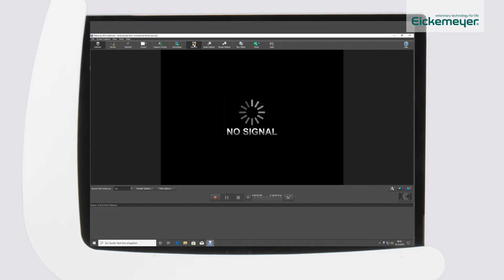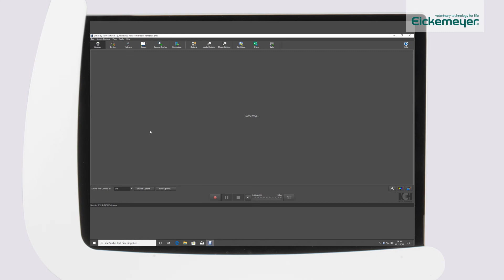Implementing LED USB-Video Endoscope EickView PRO HD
Available in version 150, 150L and 300 PRO HD for small animals and horses.

The all-in-one LED USB video endoscope EickView PRO HD series for small animals and horses delivers superior images, thanks to the further improved video chip. The powerful LED light source enables optimal illumination in every position. The video and image playback as well as the storage and archiving are done directly via the folding and rotating multifunction monitor (high-performance tablet PC incl. Windows 10). Still images can stored be directly on a USB or other storage medium.

The main applications of the EickView PRO HD series are bronchoscopy and gastroscopy. Especially in these applications, the new mode for improved vascular presentation is particularly helpful. In addition, this multifunctional endoscopy system offers the opportunity to develop further endoscopic disciplines such as arthroscopy, rhinoscopy, otoscopy, etc. at any time.